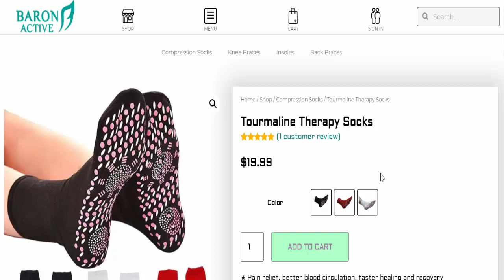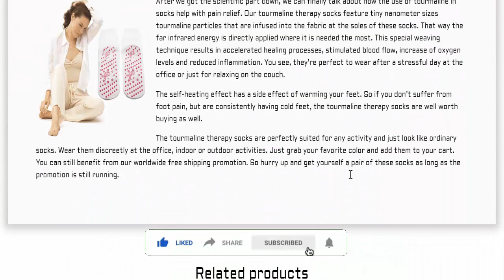Tourmaline Socks Reviews (2022) [ with Proof ] SCAM or LEGIT? tourmaline self heating socks review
Tourmaline Socks Reviews (Nov 2022) [ with 100% Proof ] ⚠️SCAM or LEGIT ?⚠️😲 tourmaline self heating socks review

Do you want to know about Tourmaline Socks Reviews? Watch this video till end because in this video you will get to know about the legitimacy of the website.

Product Review